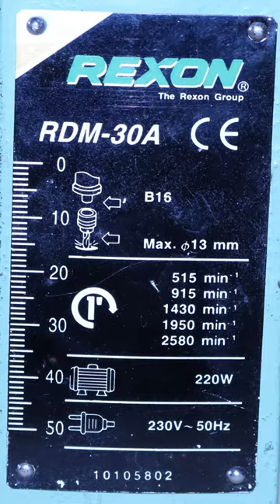Rexon RDM30A Drill Press bearings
I have a Drill Press which is around 23 years old. It is very noisy and for the first time, I have stripped down the head to check the bearings, of which there are four in total. So this video is what I discovered.